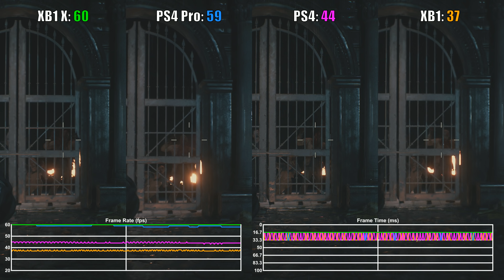Resident Evil 2 Remake PS4 vs PS4 Pro vs Xbox One X vs Xbox One Frame Rate Comparison (Demo)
Resident Evil 2 (Remake) Demo frame rate test comparing the performance on Playstation 4, Playstation 4 Pro, Xbox One and Xbox One X.

The version tested was 1.00 on all consoles.

PS4 renders at a native resolution of 1920x1080. PS4 Pro and Xbox One X render at a resolution of 2880x1620, and the PS4 Pro downsamples from this resolution when outputting at 1080p. Xbox One renders at a resolution of 1920x1080.

PS4 Pro, Xbox One and Xbox One X seem to be using a reconstruction technique to reach their stated resolutions.

Watch in 4K and 60fps for the best experience.
Please consider liking and sharing the video if you enjoyed it.